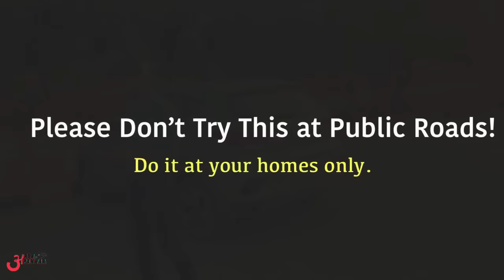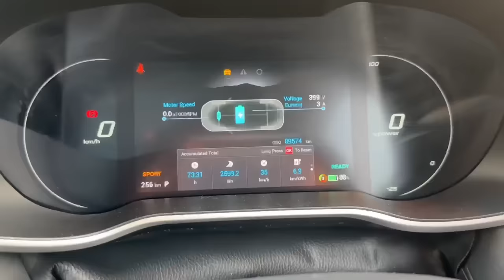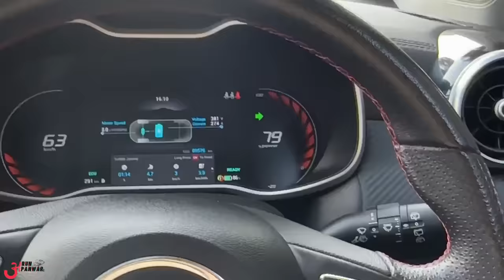मेरा आजतक का सबसे महँगा Drive Review 😣 112 Police ले गई EV Car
Watch in this video:
Driving MG ZS EV with @doctorsdrive .